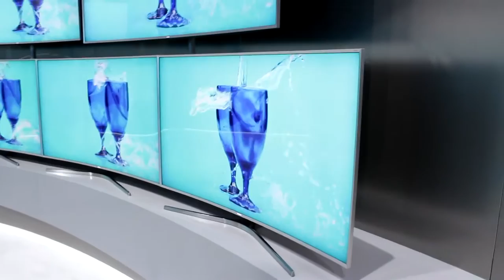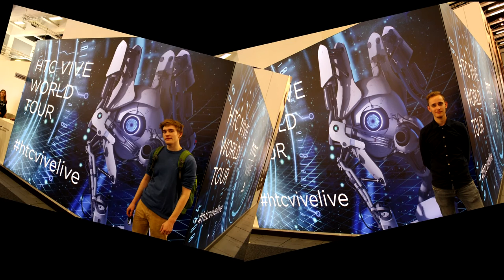IFA 2015 Impressions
Ein kleiner Zusammenschnitt von dem bisschen was ich auf der IFA dieses Jahr gefilmt habe. Es ist nicht viel, aber ich finde alleine schon das Material vom HTC VIve Stand super, da man den Leuten die die Brille auf haben die Begeisterung ansieht.

My personal IFA 2015 impressions ... at least the little bit i got on camera. Hope you are excited like me when you see the HTC Vive.